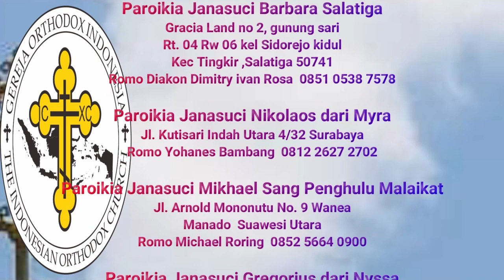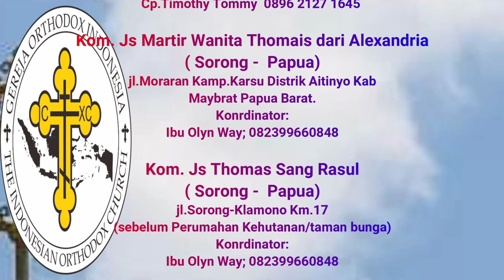Arti kata "penakut" dalam Wahyu 21:8? (jwb Sdr. Robert)